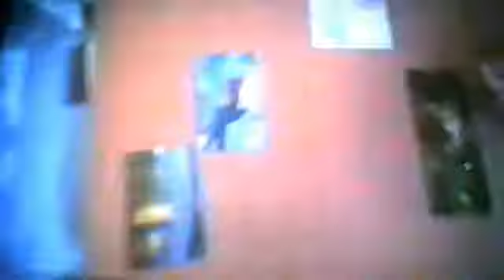johnny hallyday gabrielle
fengy gabrielle